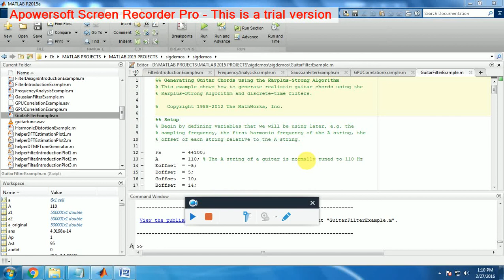MATLAB GUITAR CHORDS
FIR Gaussian Pulse-shaping Filter Design
This FIR Gaussian Pulse-shaping Filter Design shows how to design a Gaussian pulse-shaping FIR filter and
the parameters influencing this design. The FIR Gaussian pulse-shaping
filter design is done by truncating a sampled version of the
continuous-time impulse response of the Gaussian filter which is given